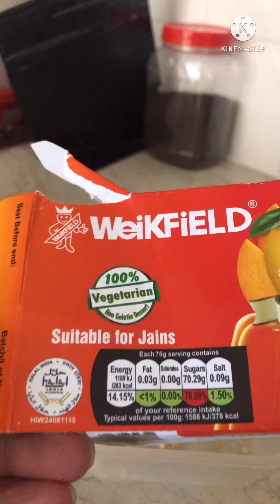Recipe failed 🤣😂😅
No gelatine the reason why it didn’t work 🥰 but we eat it all😜🤪🤣🤣